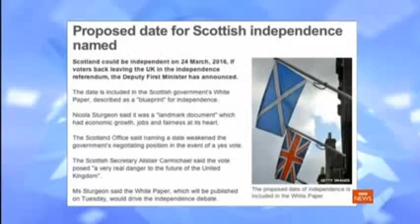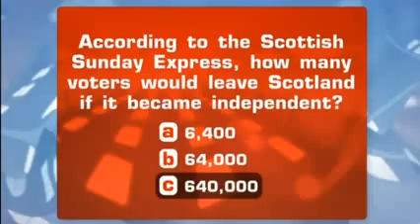▶ No To Borders (NOB) Scottish Indy - Katie Hopkins shoots straight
A discussion looking at the various aspects of Scottish independence from a largely English Tory party perspective